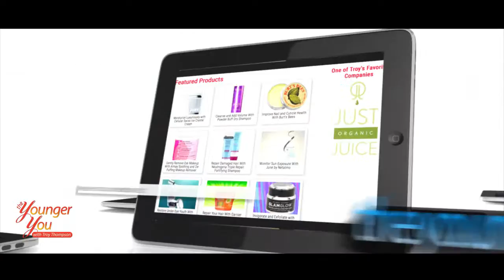The Younger You S2 Ep. 20 - Women In Leadership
Last weeks conversation on women in leadership was so interesting that we had to keep the camera's rolling for one more episode.